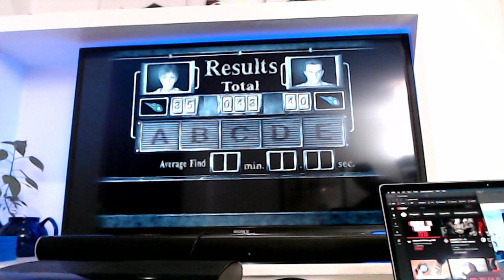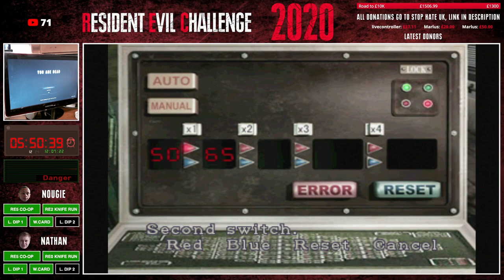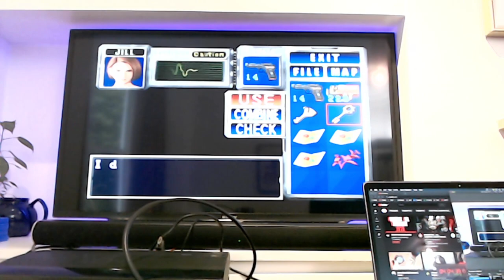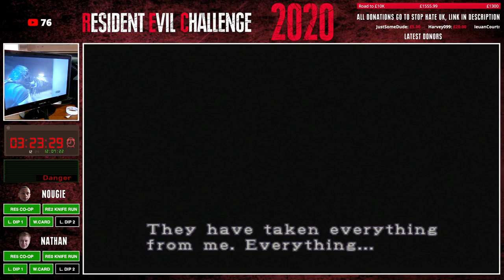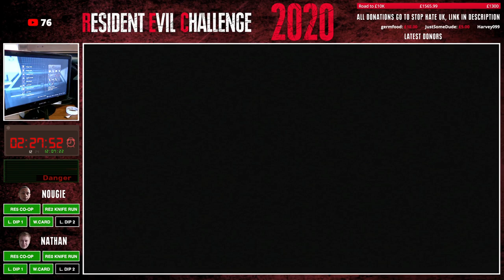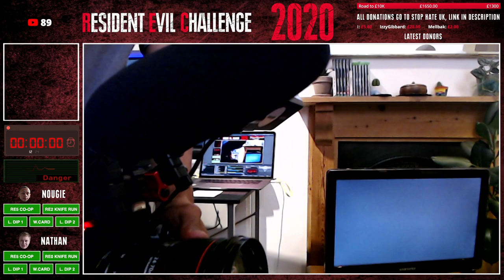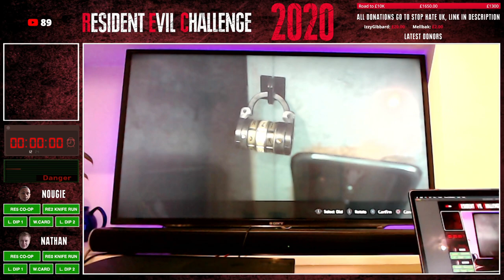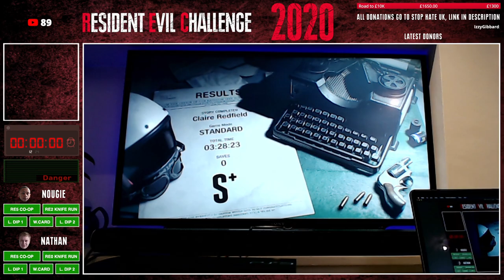Resident Evil Challenge 2020 | Livestream Archive | Part 3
This year marks fifteen years since the original 24-hour ResidentEvilChallenge was attempted by Nougie and Nathan back in 2005. After five years away from the series, the duo are returning to attempt the ResidentEvilChallenge2020 which could feature any of the original RE games or the new remakes! But we won't know until the day, as these will be drawn at random. Within their 24-hour time limit, Nougie & Nathan will be attempting

CO-OP
► Resident Evil 5: Lost in Nightmares DLC

NOUGIE
► Resident Evil 2: Normal, Leon A, knife only
► Resident Evil Remake: Easy, Invisible Enemy, Jill, knife only
► Resident Evil Zero: Normal, Leech Hunter, Collect 70 Leeches, handguns & shotguns only
► Resident Evil 3: Hard, handguns only, no first aid sprays

NATHAN
► Resident Evil Zero: Easy, knife only
► Resident Evil Code Veronica: handguns & bowgun only
► Resident Evil 7: Not A Hero DLC
► Resident Evil 3 Remake: Hardcore mode, no magnum

We will see you, once again...